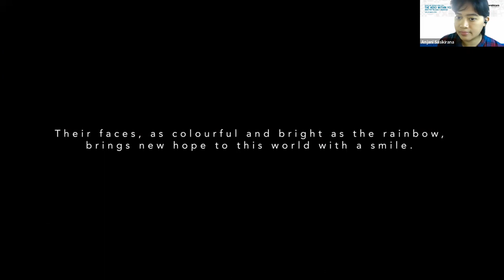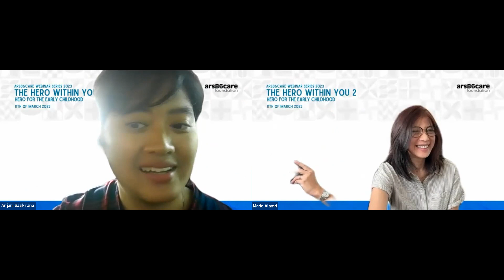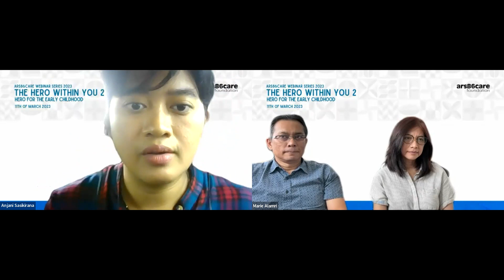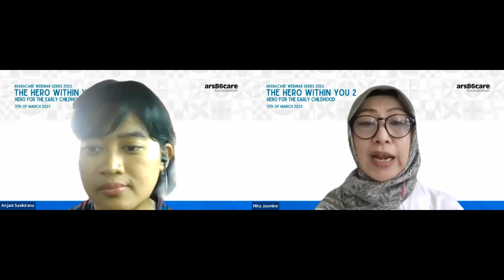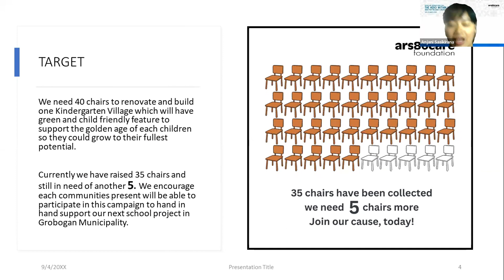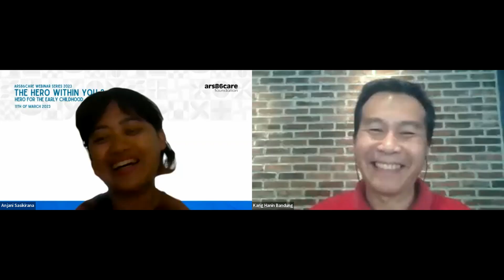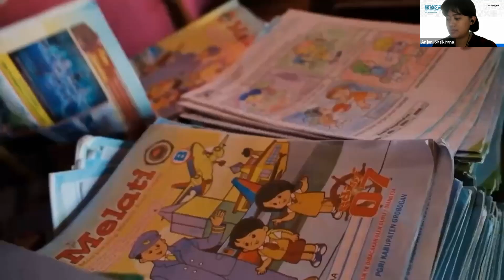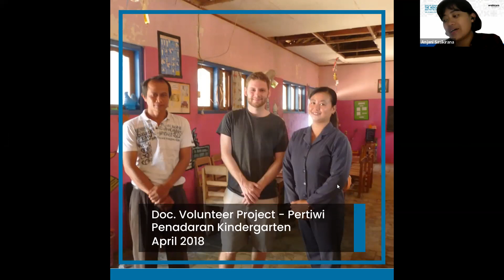ars86care webinar - THE HERO WITHIN YOU 2: HERO FOR THE EARLY CHILDHOOD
Pada tanggal 11 Maret 2023 kemarin, ars86care foundation mengadakan Webinar The Hero Within You 2: Hero for Early Childhood. Kami merasa sangat terhormat dengan kehadiran para pembicara yang merupakan sukarelawan, donatur, serta penerima manfaat dari program-program kami. Selama webinar ini, banyak percakapan kami dimulai dengan "MENGAPA". Mengapa begitu penting bagi kita untuk memperhatikan pendidikan anak usia dini dan bagaimana masyarakat dapat terlibat dalam menciptakan generasi yang lebih kuat, yang berasal dari anak-anak yang menerima pendidikan usia dini pada usia emas mereka.

Terima kasih kepada semua orang yang telah mendukung kami dan meluangkan waktu untuk mempelajari dan menyaksikan orang-orang hebat ini yang telah mengubah dunia pendidikan usia dini melalui tindakan kecil mereka. Sampai jumpa di webinar kami berikutnya.
On the 11th of March 2023, ars86care foundation held The Hero Within You 2: Hero for Early Childhood. We were very honored to have our speakers who were volunteers, donors, as well as beneficiaries of our programs. During this webinar, a lot of our conversations start with the big "WHY". Why was it so important for us to pay attention to early childhood education and how people could be involved in creating stronger generations, which stem from children receiving early education during their golden age.

Thank you to everyone who supported us and took the time to learn about and watch these spectacular human beings change the world of early education with their small gestures and actions. See you on our next webinar.